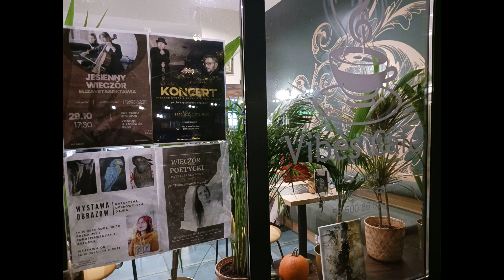Wika Kałamarska - Jesień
czyta Janina Woszczyńska
wtorkowe spotkania z poezją w Vibes Cafe, jesień 2023